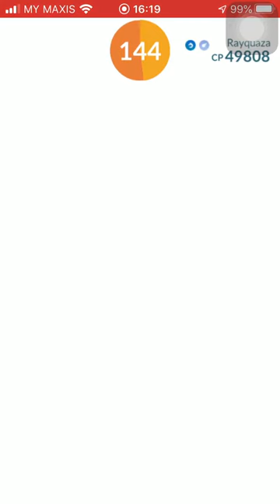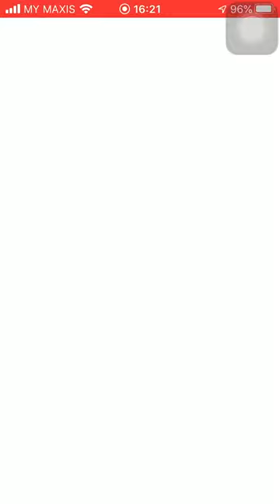Rayquaza Duo (Air Slash / Ancient Power) 03 Aug 2020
Raid Boss: Rayquaza
Fast Move: Air Slash
Charged Move: Ancient Power
Weather: Cloudy

Pokemon (Fast / Charged) (CP / Level / IV) (Att / Def / Sta)

Mamoswine (Powder Snow / Avalanche) (3328 / 40 / 100%) (15 / 15 / 15)
Weavile (Ice Shard / Avalanche) (3005 / 40 / 100%) (15 / 15 / 15)
Walrein (Frost Breath / Blizzard) (2726 / 40 / 100%) (15 / 15 / 15)
Porygon-Z (Lucky) (Hidden Power: Ice / Blizzard) (2733 / 30 / 82%) (12 / 13 / 12)
Zekrom (Lucky) (Dragon Breath / Outrage) (4038 / 40 / 100%) (15 / 15 / 15)
Dialga (Lucky) (Dragon Breath / Draco Meteor) (3984 / 40 / 89%) (13 / 12 / 15)